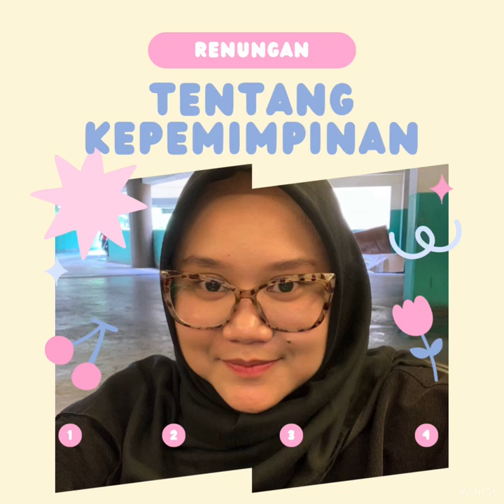1 July 2024